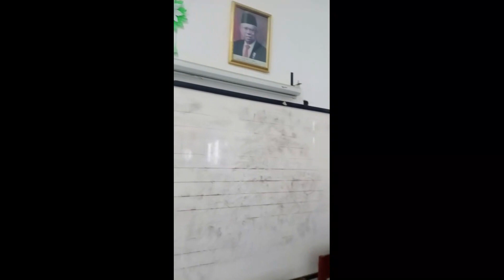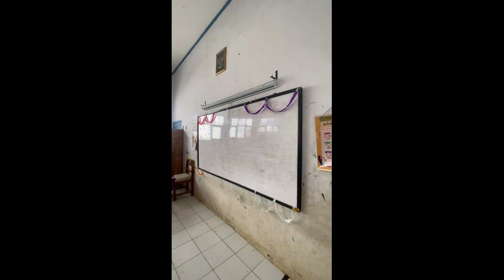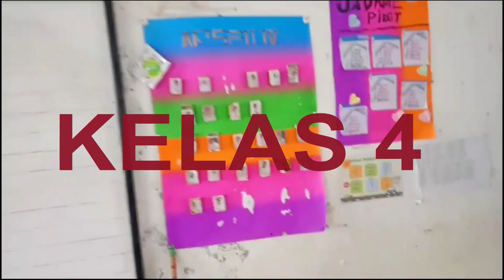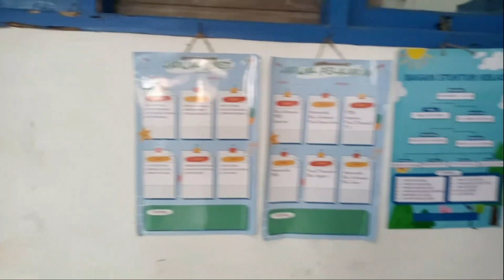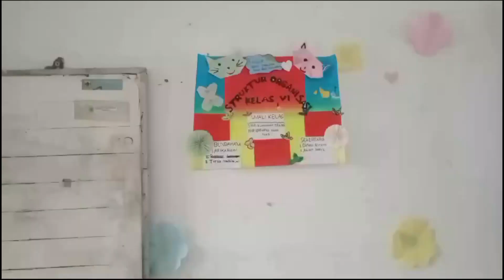SD Negeri 03 Bongas KEREN!!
vidio ini bertujuan bagaimana mengelola kelas#belum#sempurna#masih#banyak kekurangan ke depan akan kami tambah dan